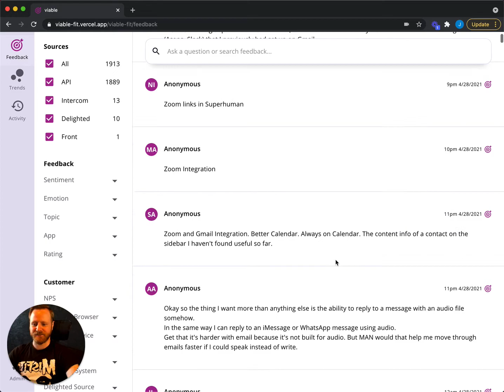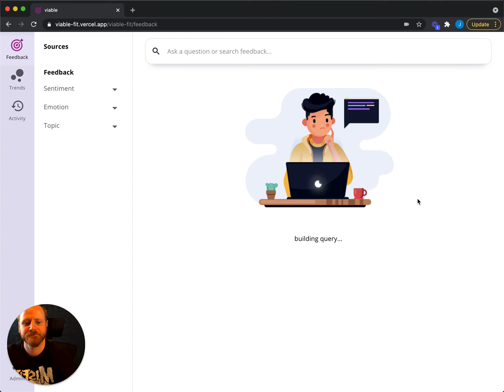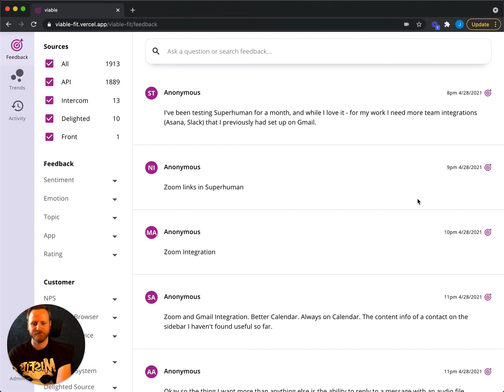Viable Demo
Viable's chief product officer demonstrates the Viable user interface, showing how to ask natural language questions and get answers from the AI-powered text analytics engine.